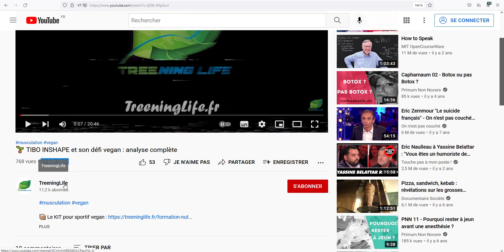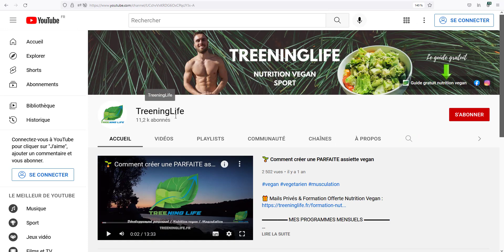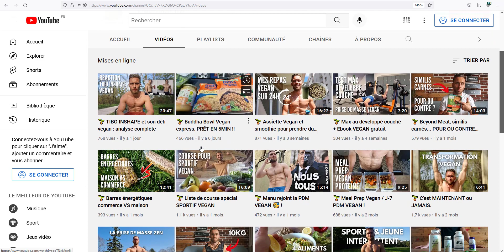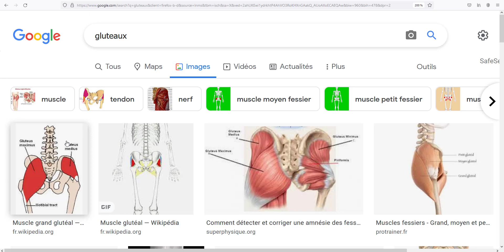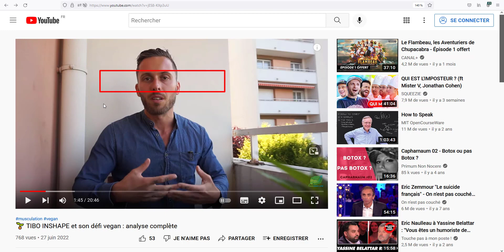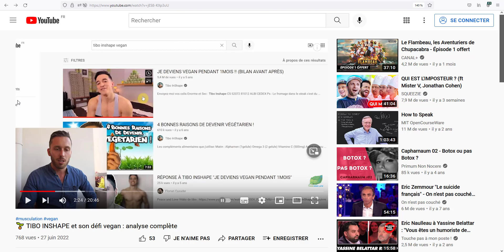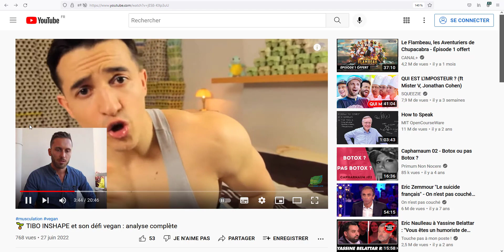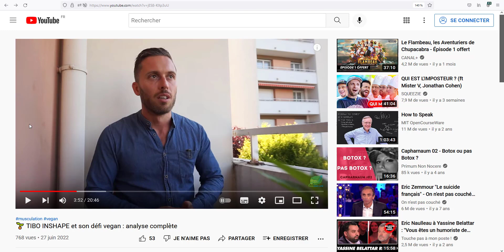#1 TiboInShape Versus TreeningLife